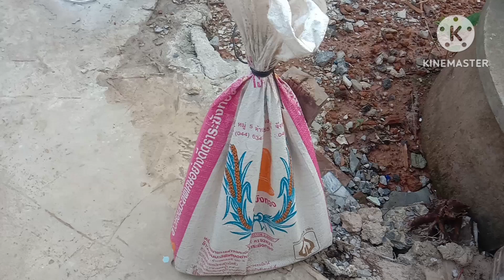ไปส่องกบมา เอามาอ่อมใส่ข่าอ่อนใส่ผักหลายอย่างหอมๆแซบๆยามเย็น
ถิ่นฐานบ้านเกิด ,วิถีอีสาน ,ฮักอีสานบ้านเฮา ขอบคุณที่รับชมครับ,🙏🙏😋😋